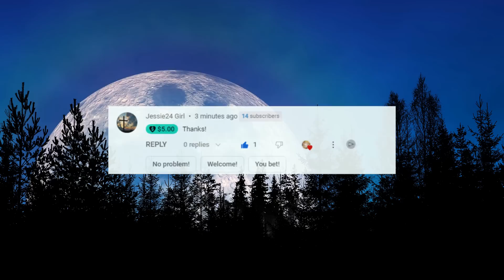Neurosurgeon Spends 7 Days In A Coma And Sees THIS | NDE | Eben Alexander Near Death Experience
I Died And Was Given Three Reasons To Return | Leigh's NDE